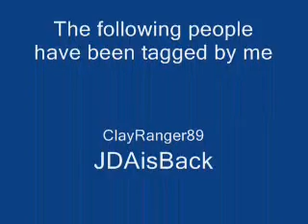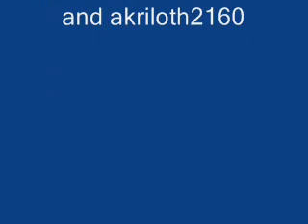I HAZ BEEN TAGGED!!!111!!!11!!!ONE!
I HAZ BEEN TAGGED TWICE!